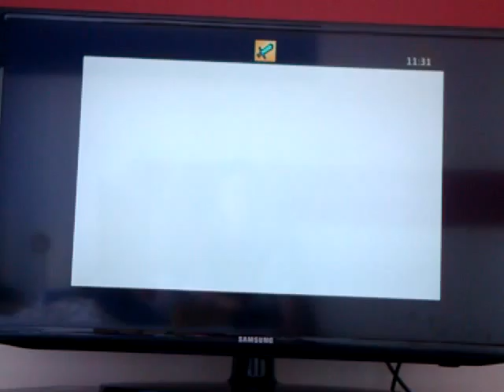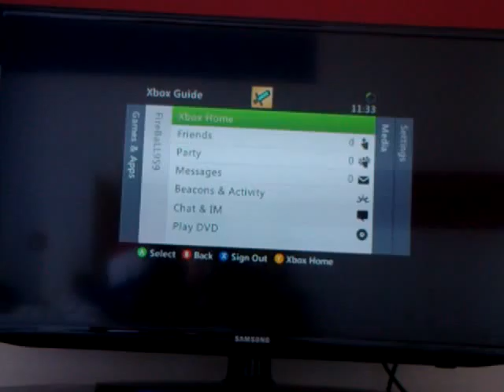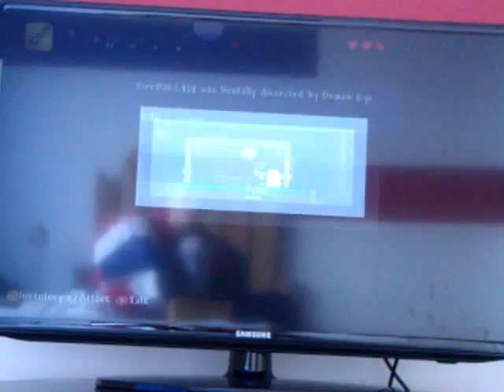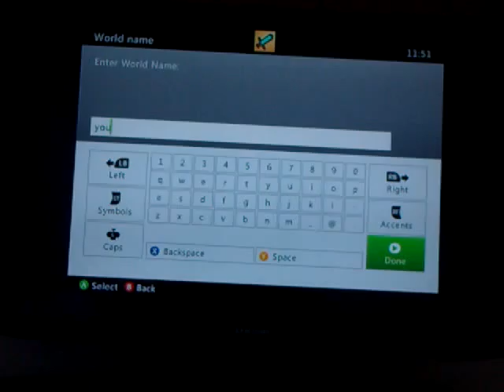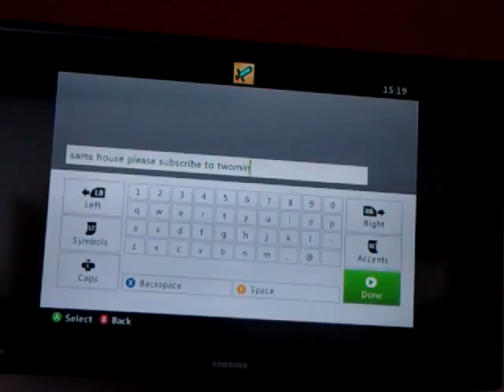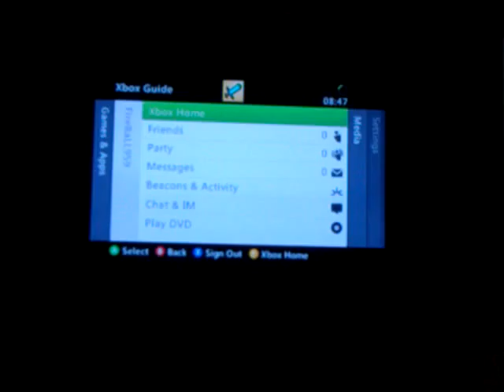Terraria season 1 all in 1